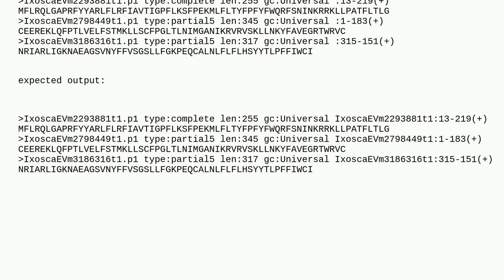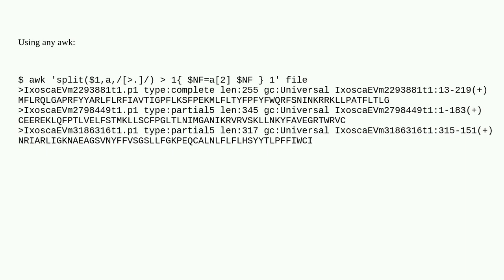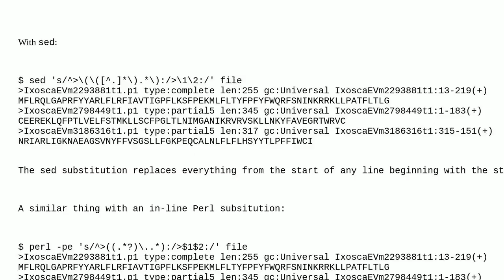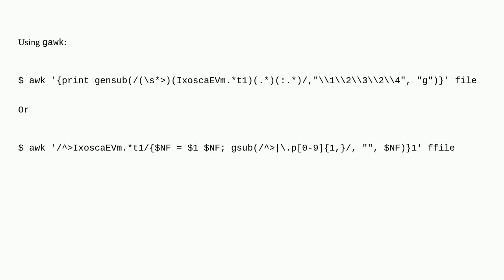Unix: Duplicate part of a line to another part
Duplicate part of a line to another part

A special thanks goes out to the community

  awk text-processing bioinformatics